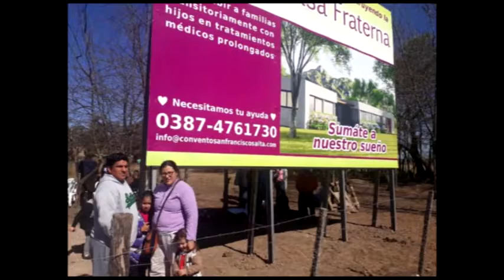CON SABER Y SABOR 11 NOVIEMBRE 3ER BLOQUE